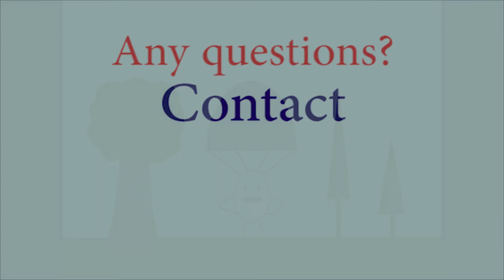Why a business needs insurance. Simply Egg-nalogy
A simply analogy from a little egg explaining why a business needs insurance.  Insurance can act as a back up parachute for a company being sued for actual or alleged damages.

Insurance is complex but the simple fact is, one claim can destroy a business.  There are several types of insurance for the various claim situations that can arise for a business.  We are here to dig into those areas of risk your business faces.